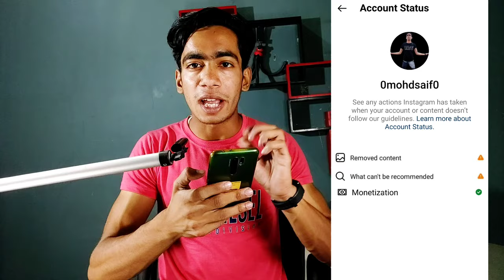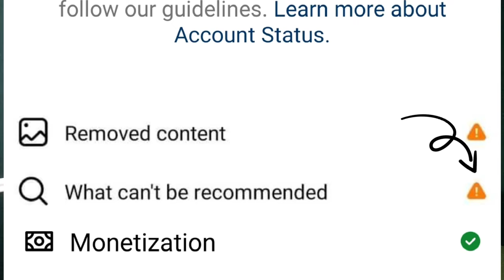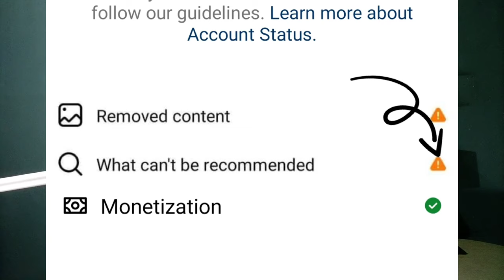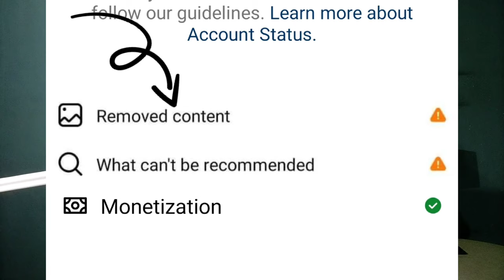Instagram Account Status Problem | Instagram Removed Content | Instagram What Can't Be Recommended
Best Tripod
Best Ringlight
Green Screen
Black Screen
Laptop
Phone
Background Design